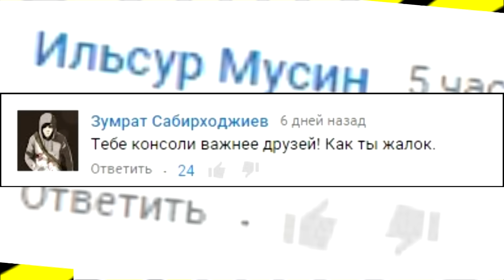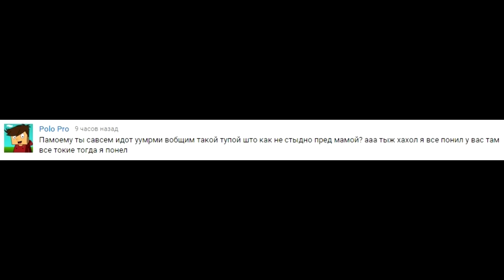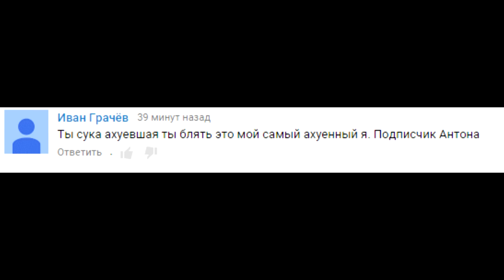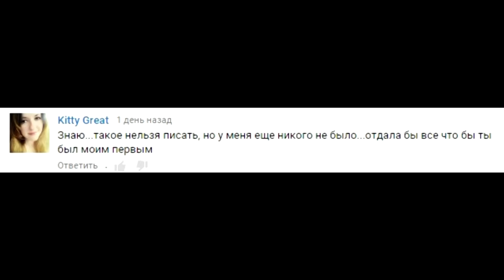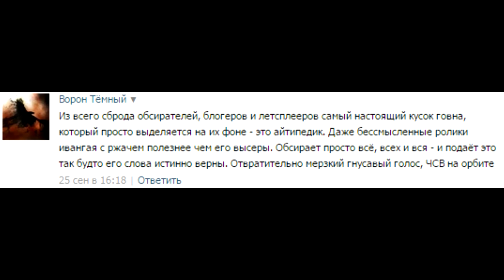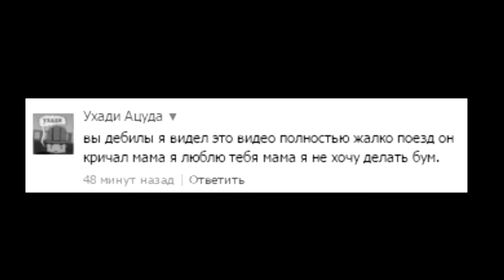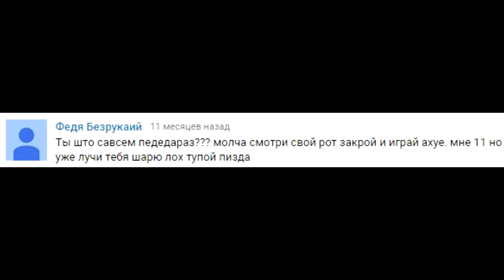ДАУНЫ ЮТУБА #5 [18+]